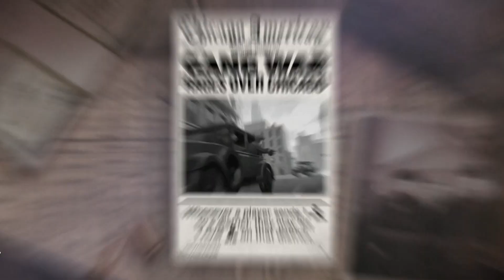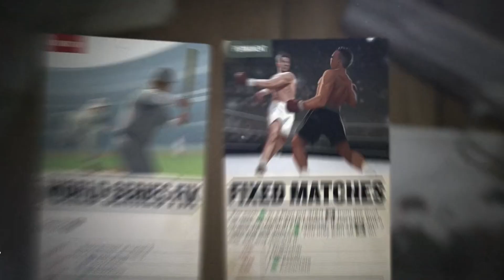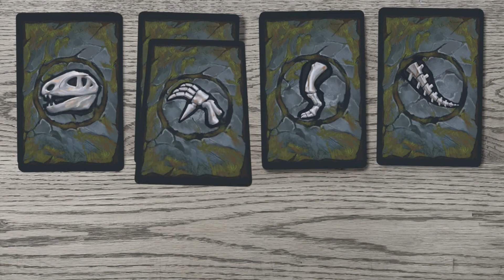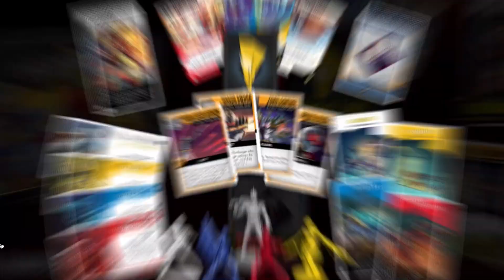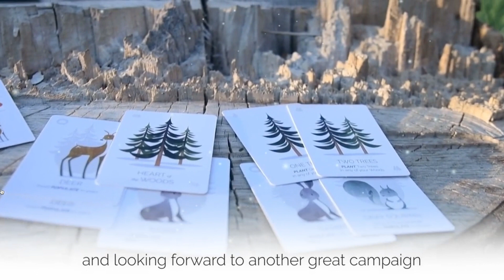ACTUALITÉ & JEUX DE SOCIÉTÉ du 26 juin 2021 !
Mon actualité ludique du 26 juin 2021 des projets kickstarter et réception de jeux de société.

Les extraits de vidéos de cette présentation proviennent des campagnes kickstarter des différents projets.
Visitez nos commanditaires pour vos achats de jeux.  MERCI de l'utilisation du lien pour aider la chaîne :)

0:00 Introduction
3:05 le Podcast de L'Autre Côté du Plateau.
4:34 D'entrée de Jeu
5:18 Les Expériences ludiques: Under falling Skies
7:45 Arackhan Wars
8:47 The Great Race 2
10:41
11:29 TTMC de la semaine
12:18 Too Many Bones en français
13:52
14:36
15:51
16:42
17:26
18:40
19:57
21:40
22:33
23:32
25:01
26:01
Les Suggestions de Frank pour les autres sites:

Bon week-end ;)